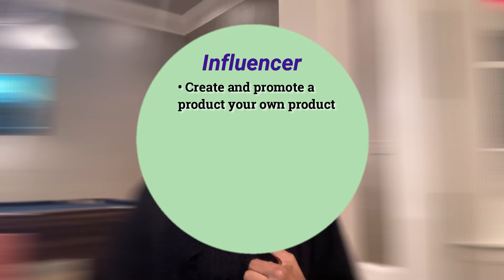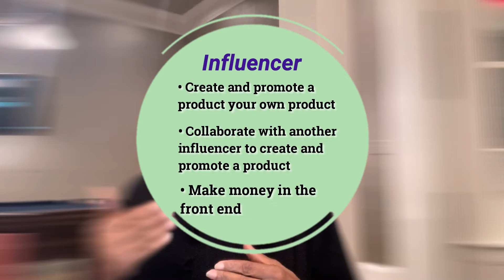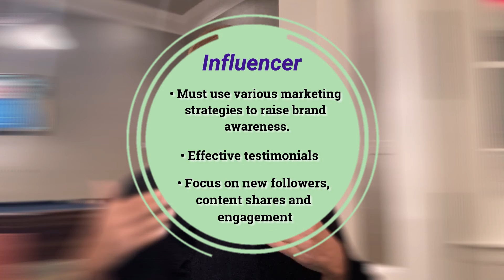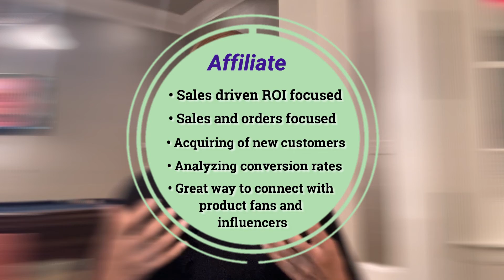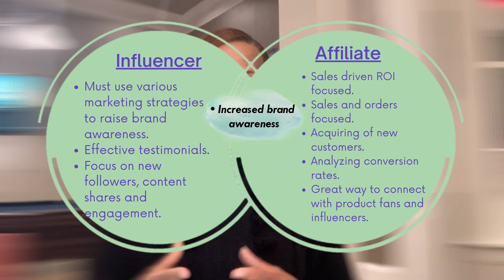Influencer or Affiliate? (What Should I Become?)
In this video, Christiane speaks about the challenges she faced as she tries to determine whether to become an influencer or an affiliate of other people’s business.  She talks about her target market women between the ages of 30 and 60 and what they are looking to accomplish as they start to build their businesses.  She addresses the issues of fear and what can women overcome these fears in order to accomplish their dreams of financial freedom and prosperity.  She also dives into the pros and cons of becoming an influencer vs an affiliate.  Is there such a thing as being an influencer if you do not currently have a product?  Can a person be both an influencer and an affiliate?  Find out what Christiane has to say about this topic.

Inro and Outro Music
- by @Ikson